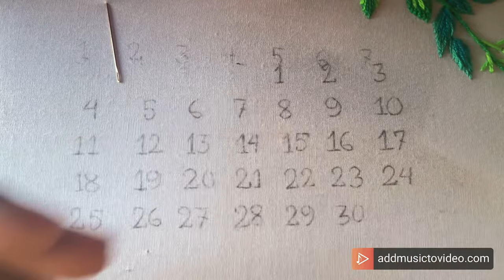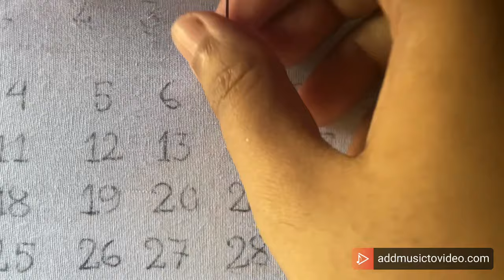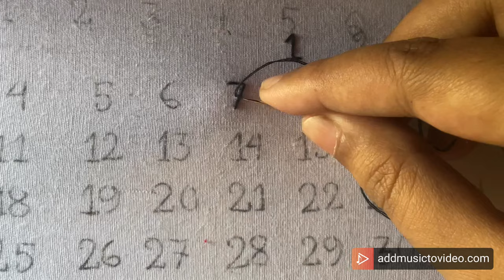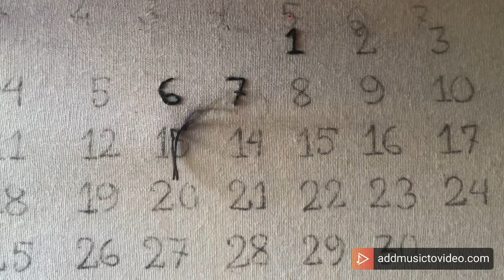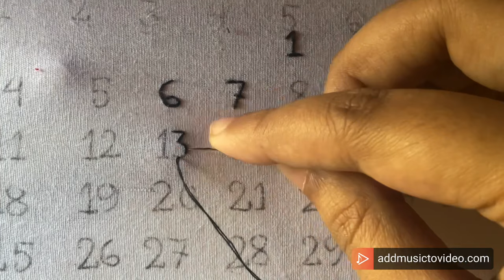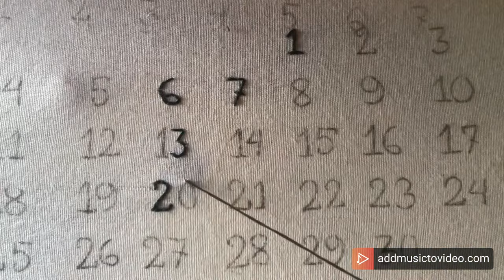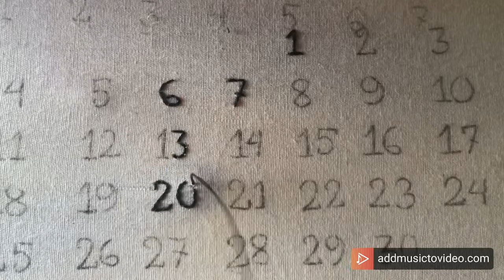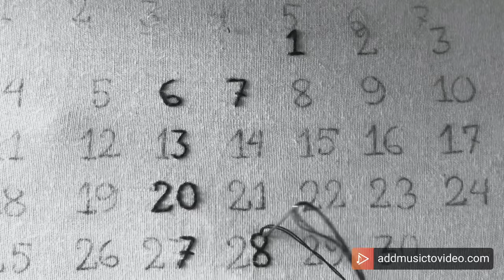Number Embroidery with back stitch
Hello Everyone.

Welcome to the new tutorial. Today we will stitch numbers with back stitch. It’s easy and useful for making embroidery project.

Happy stitching💕💕